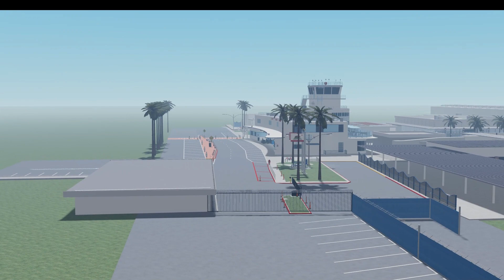Teaser Trailer | Long Beach Airport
Omg!  new Airport...